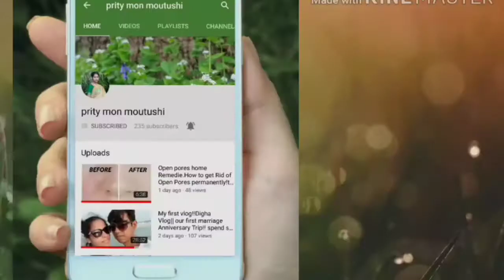No Foundation No Concealar Easy office/collage makeup look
hi guyz
this is a simple makeup look.o
its very easy to create. hope you will like my video.